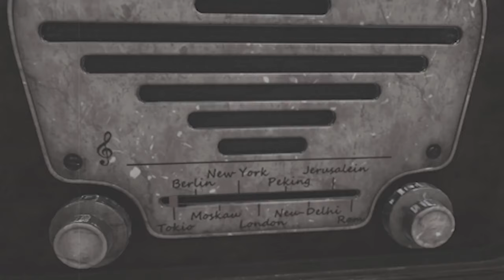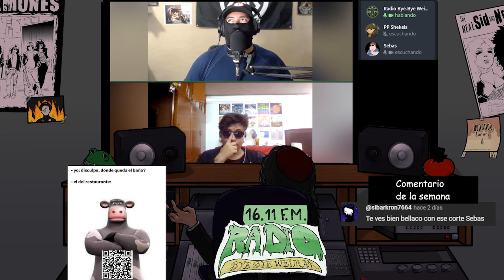ANTICRISTO - RBBW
Streameado originalmente el 16 de octubre de 2024
El X de Sebas: @Clockwork_Sebas
El X de Oss: @Tacosdecanazbol
El X de PP: pp_p_p___pp
El Instagram de Oss: @Oss1611

En este episodio de RB-BW, en la primera parte del programa, esta vez hablamos sobre comer chicharrón preparado, mientras hablamos de la película GUEROS entre nuestras recomendaciones para esta semana, para así irnos al tema de la semana que fue:

ANTICRISTO, tema el cual no se especifico, así que hablamos de la película de Lars von Trier y el libro de ese filosofo alemán tan nombrado por cada mamador.

Escuchen este experimento en cuanto a creación de contenido en los barrios bajos del internet.

Recuerden que el propósito de este programas es mero entretenimiento y dar la oportunidad de que ustedes hagan sus propias investigaciones de los temas aquí mencionados, ya que no son mas que mis interpretaciones personales, del tema mencionado.

Radio Bye-Bye Weimar es un programa en donde yo juego a ser un locutor de radio, finjo tener una cabina y hablamos de un tema con los subscriptores del canal de Telegram llamado "RobandoTuPlaneta", hablamos en vivo por una o dos horas desarrollando el tema completamente random, solo para pasar el tiempo recordando lo que era antes la radio.